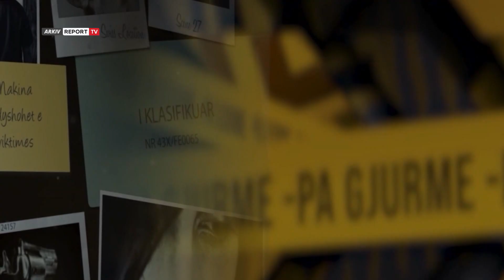Pa Gjurme-Burri e çoi në shtrat me tjetrin/27-vjeçarja:Djalin ma’rrëmbyen’, prindërit më braktisën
U njohën në qytetin e Elbasanit dhe vendosën të bashkëjetonin në po të njëjtin qytet, por gjërat nuk shkuan siç duhej. Një 27-vjeçare, rrëfeu pasditen e kësaj të marte në ’Pa Gjurmë’ historinë e jetës, në kërkim të një përballje me babain e dy fëmijëve, i cili një vit më parë i la në mëshirë të fatit, mbytur në borxhe. Majin e vitit 2020 ai udhëtoi drejt Dubait për të punuar, ku qëndroi deri në dhjetor 2021. Marrëdhënia mes çiftit mori fund ditën kur gruaja zbuloi tradhëtinë e partnerit të saj. Me dhënien fund të kësaj marrëdhënie, për 27-vjeçaren telashet u shtuan edhe më shumë. Ajo mbetet e vetme me dy fëmijë të mitur, pa përkrahjen e askujt dhe me kredinë e pashlyerën. Iu drejtua derës së prindërve, ku trokiti më shpresën së do të gjente përkrahje, po si përgjigje mori refuzimin. Ata jo vetëm nuk e pranuan, por i bënë presion që të kthehej sërish me partnerin e saj. Sot, kjo 27-vjeçare nuk kërkon lëmoshë, por një zgjidhje për fëmijët e saj duke u drejtuar me një apel për ndihmë...